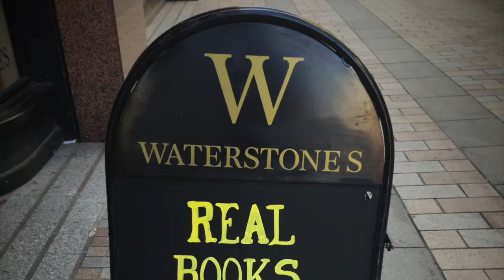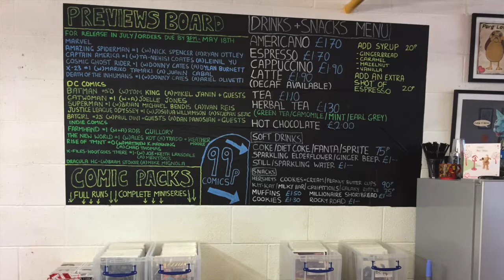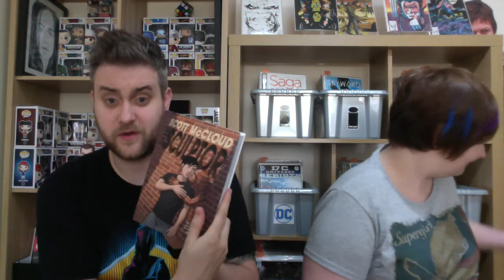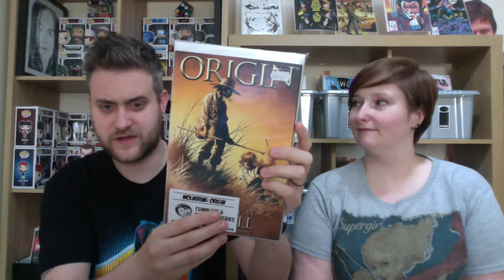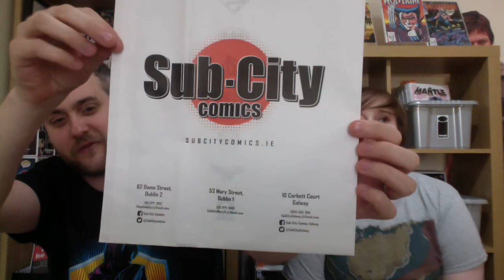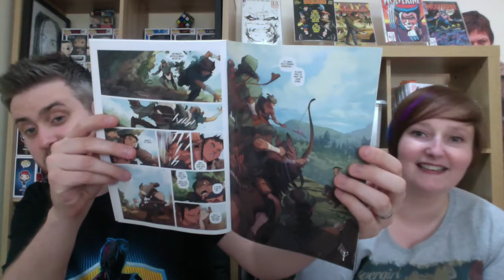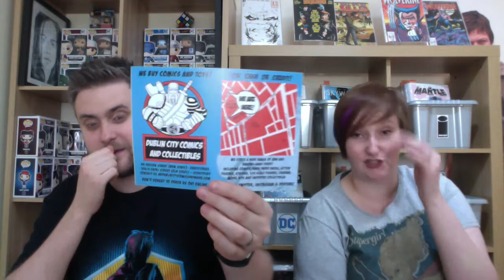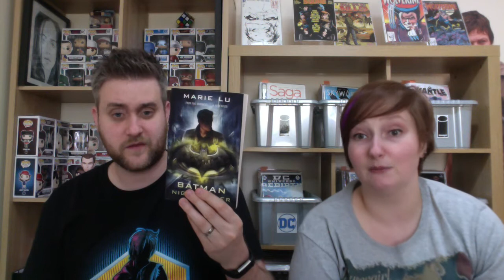Epic Ireland Geek Haul!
We came, we saw, we conquered! Ireland is a truly amazing place and we had an absolute blast! We'd like to give a special shout out to the following shops that made our trip EPIC: